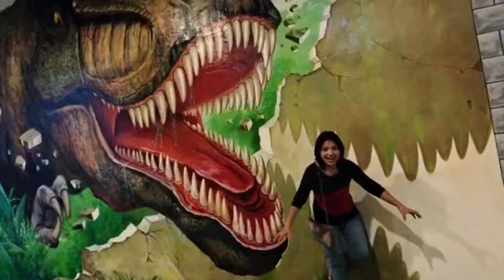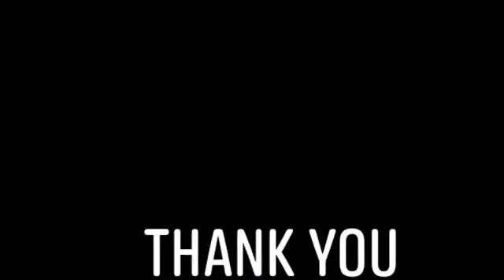CEBU HAPPYWORLD MUSEUM || Wanna be RONABIE